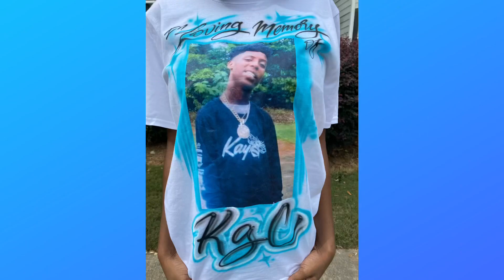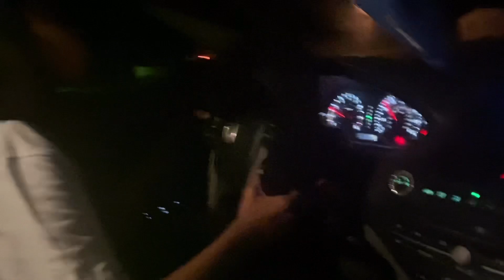two years since my first love passed away.. | grwm + vlog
hey babe! :) *don’t forget to read me*

How old is Kingston? 2
Where am I from? Macon, GA
background music ♡
no copyright hip hop